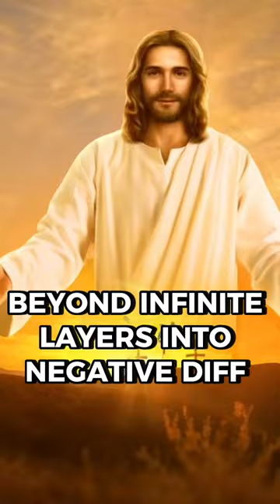Jesus vs Sun wukong